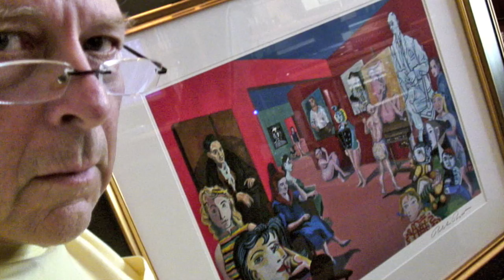Paintings in process by Ralph Papa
A video of recent paintings by artist Ralph Papa. Set to the music of Mozart, Papa pans  three paintings and relief sculptures in tribute to Van Gogh, Picasso and Hopper.